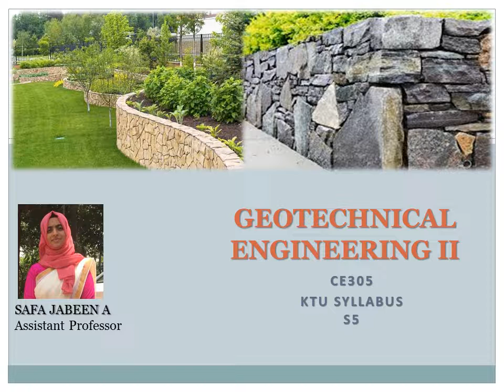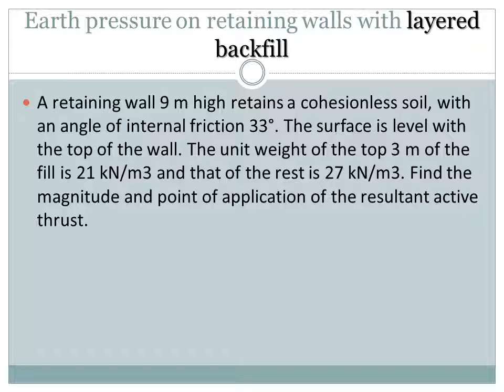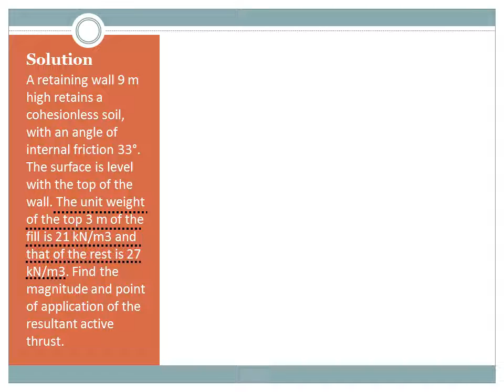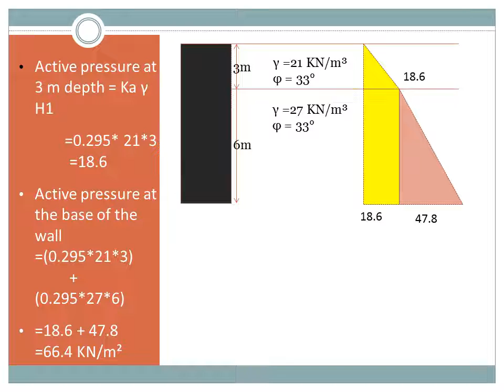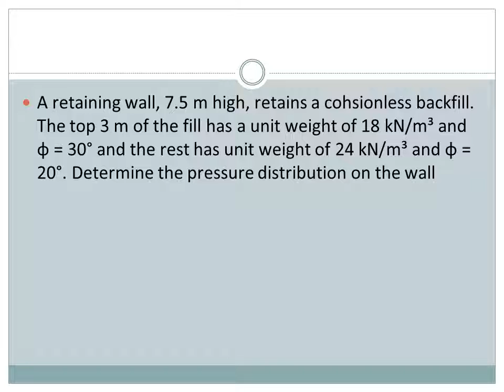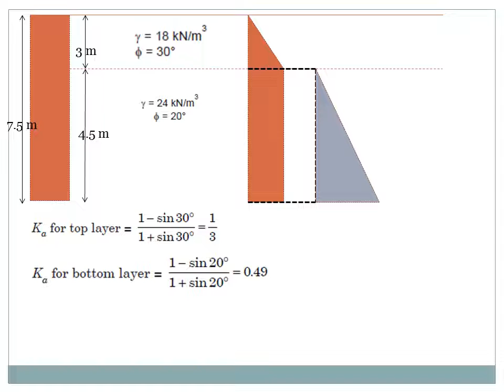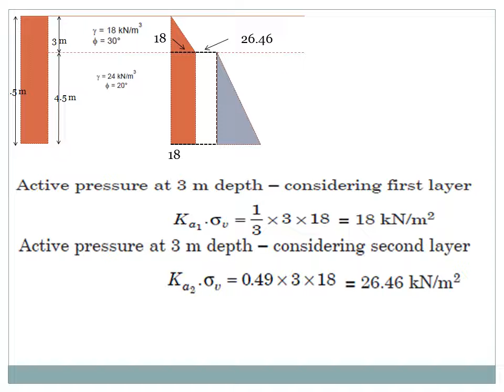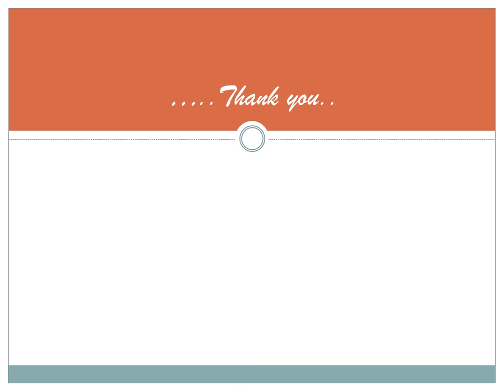Geotechnical Engineering II- KTU Syllabus-Chapter 2.5- layered backfill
numerical problems with layered backfill